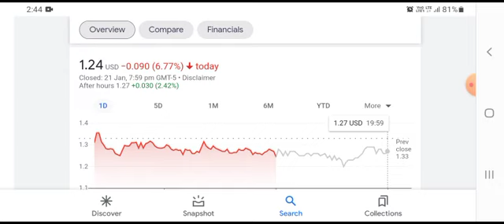FINALLY SOME GREAT NEWS!|PROGENITY PROG SHORT SQUEEZE|PROG STOCK ANALYSIS|PROG BUY SELL